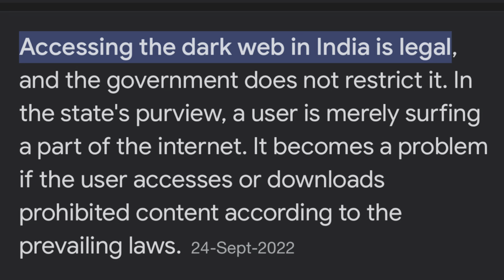Dark Web explained - Tamil | An hub for illegal things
Have you ever wondered what lies beneath the surface of the internet? In this video, we take you on a journey into the dark web - a hidden corner of the internet that's shrouded in mystery and intrigue.